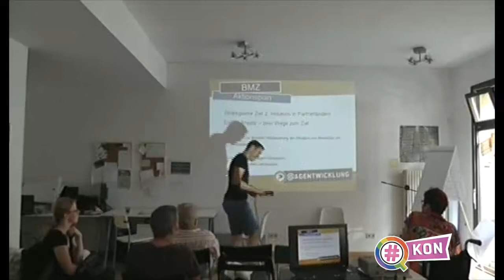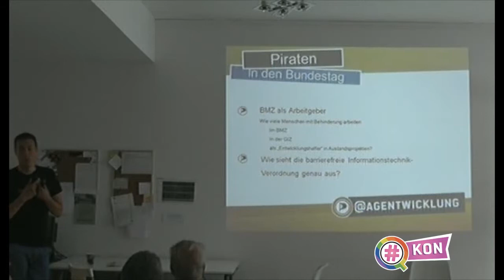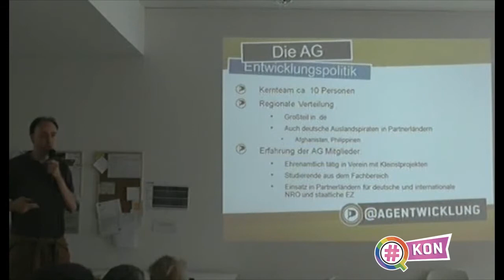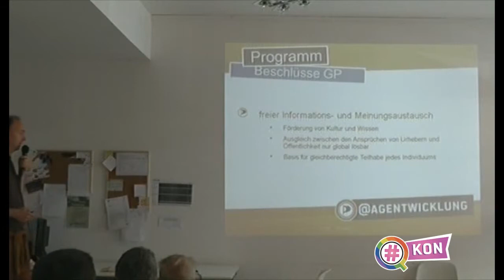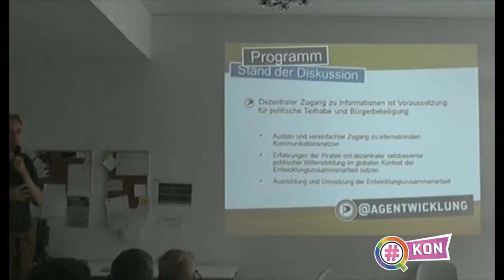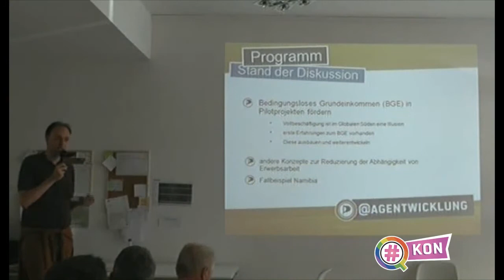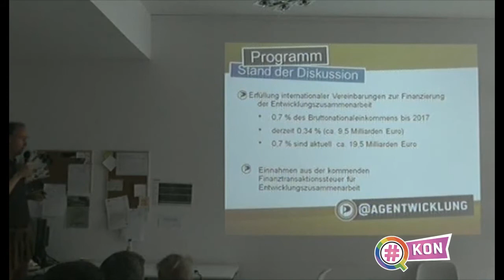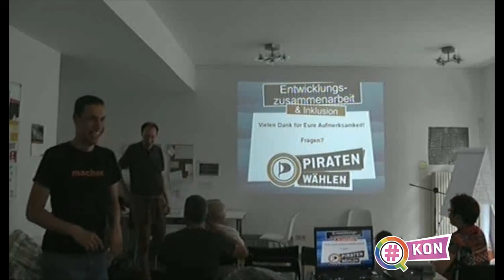Entwicklungszusammenarbeit und Inklusion von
Sebastian Harmel @Altstadtpirat und Meinhard @Pirat_O5 - „Entwicklungszusammenarbeit und Inklusion"